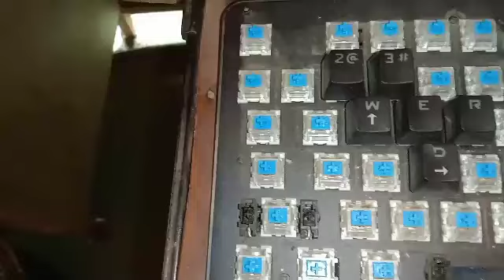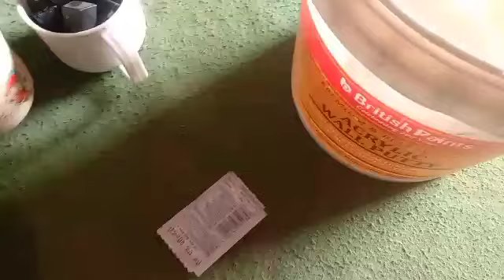CosmicByte Light change//Keuboard êng thlak dan//mahni in lama tihfai dan awlsam